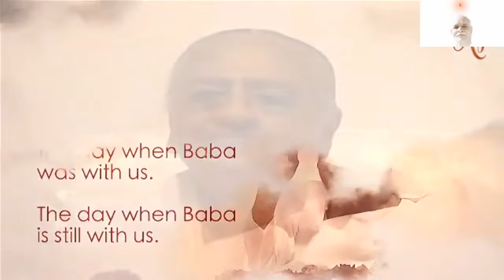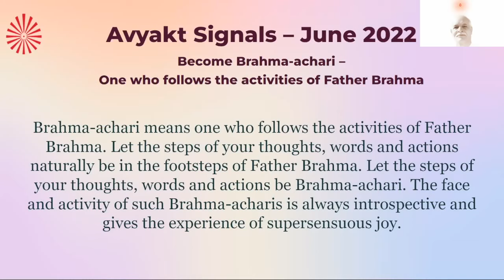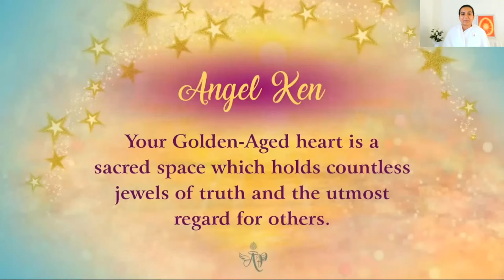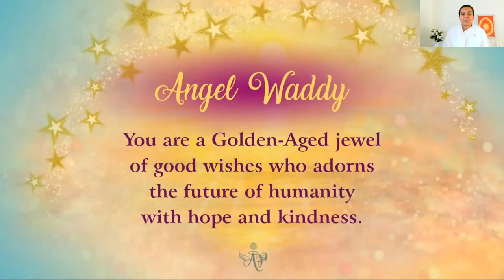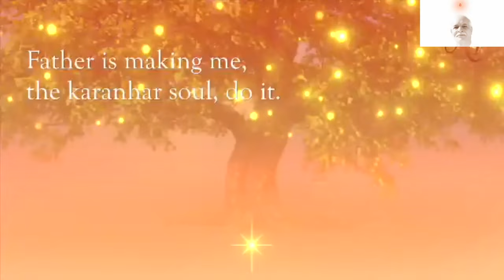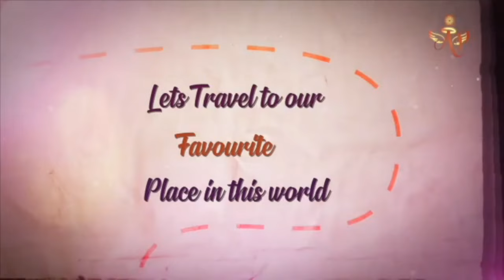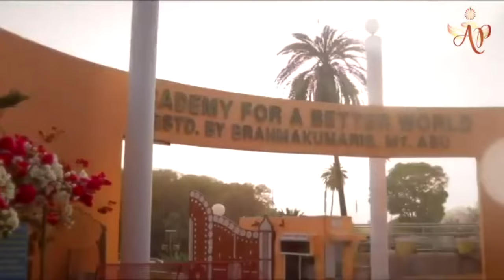June 30, 2022-Mohini Didi - Conclusion and Experiences